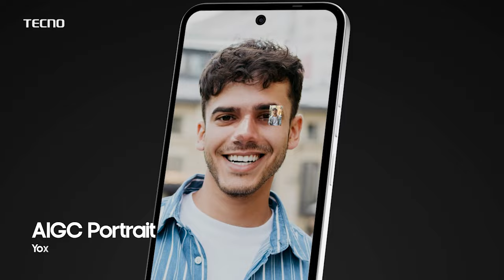Sadabhau Khot On Rohit Pawar | सदाभाऊ खोत यांची रोहित पवार यांच्यावर जहरी टीका | tv9 Marathi